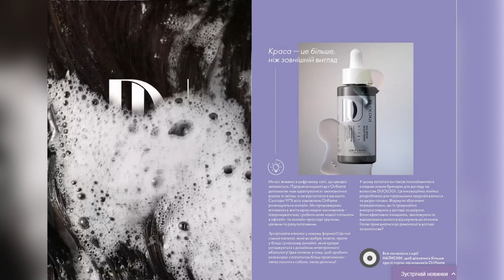Каталог 7 2023 Орифлэйм Украина